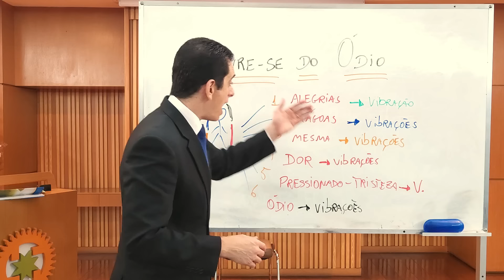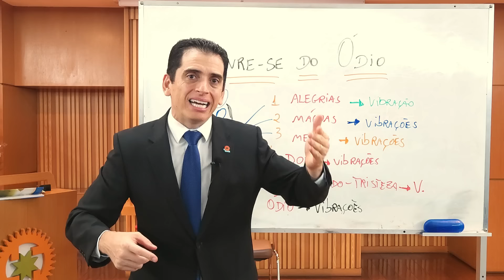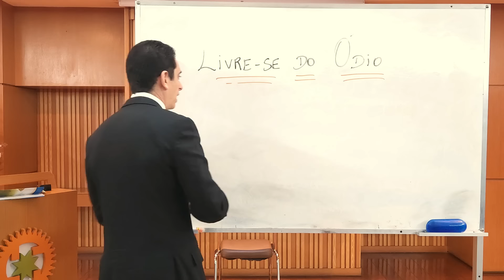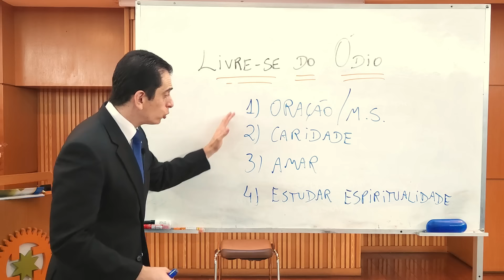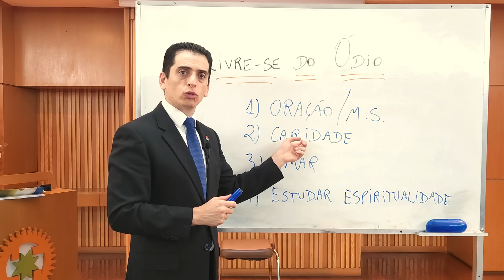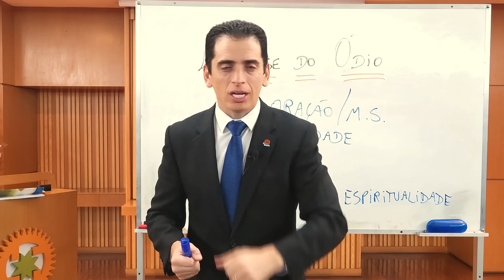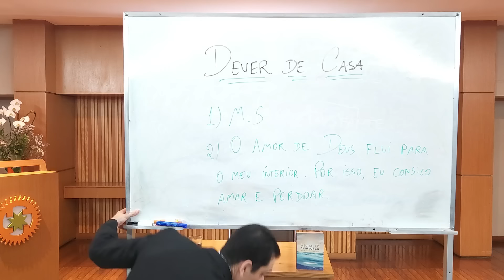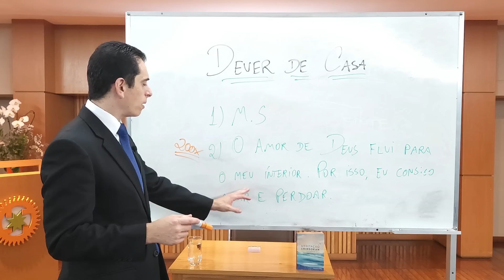Livre se do ódio (18/03/2024) - Shinsokan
Na palestra desta noite no canal do Shinsokan, o preletor João Ricardo abordou o tema: “Livre se do ódio”.

► Livro Texto – Preceitos de Luz – 11 de julho – pg 125

► Livro – Sutra Sagrada A Verdade em Orações – Vol 1 – 44 – Oração para harmonizarmo-nos com Deus

- A missão é decorrente de uma vibração. Para eliminar essa missão, só com a superação;
- A doença manifesta primeiro no corpo astral (mundo espiritual) e depois no mundo fenomênico (corpo carnal);
- Toda doença é fruto de desarmonia;
- Aqueles que odeiam sempre tem uma doença para "cuidar";
- O amor liberta pois a pessoa busca a felicidade;
- O ódio prende pois a pessoa deseja a infelicidade de alguém;
- Preencher o corpo e a mente com a vida de Deus ajuda a soltar o ódio;
- Atos de caridade, se dedicar a outra pessoas ajuda a soltar o ódio;
- Viver experiências de amor fraternal também ajudam;
- Não faça do seu sofrimento o combustível da sua existência;
- Se sentiu grandes tristezas, plante amor para que outras pessoas não sofram como você;
- Para se livrar do ódio:
- Oração/Meditação Shinsokan;
- Caridade;
- Amar;
- Estudar espiritualidade.

Dever de casa 🏡🏠
1- Praticar a Meditação Shinsokan todos os dias sem falta;
2- O amor de Deus flui para o meu interior. Por isso eu consigo amar e perdoar.
    (Repetir 200 vezes por dia)
      Muito obrigado!

Gostou do vídeo? Sabia que quanto mais curtidas um canal ou um vídeo tiverem, maior é o número de pessoas que passam a receber a sugestão de conhecer o canal do Shinsokan? Nos ajude a divulgar os ensinamentos da Seicho-No-Ie!😊